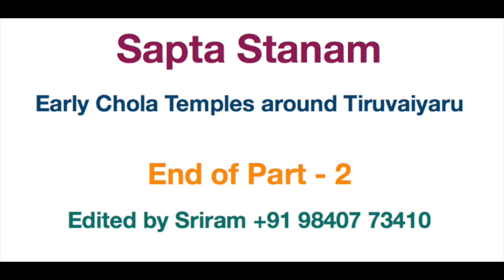Sapthasthanam with Prof Madhusudhanan Kalaichelvan - Part 2 - Thirukandiyur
We spent two days traveling with Prof.Madhusudhanan Kalaichelvan who is a scholar, architect, expert in our history and cultural heritage and a conservationist - traveling to these Chola temples, we experienced and learnt history, art, architecture, culture, folklore, rituals, festivals, inscriptions, and music associated with these places. our heritage.